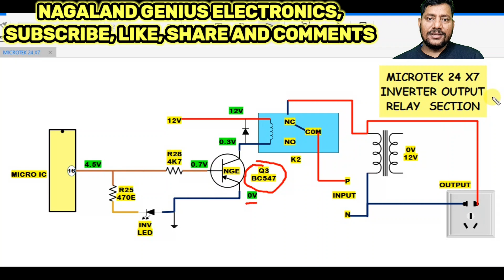Part no 8. Microtek 24 x 7 output relay problem solution diagram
Microtek 24 x 7 output relay problem solution diagram

MICROTEK
24 X 7 INVERTER  CHANGEOVER  AND  MAIN  SENSING PROBLEM SOLUTION WITH DIAGRAM

stabilizer repair
diagram
stabilizer microtek
stabilizer Connection
stabilizer repairing
stabilizer auto cut problem
exide
exide battery
solution
exide
exide integra
problem
sukam inverter beep sound
problem
sukam aanjana ki kayastha
sukam inverter
sukam
sukam anjana ki cast
microtek
C
microtek inverter
problem hai
microtek inverter mains not
accepting
eccepting
microtek inverter charging
problem
microtek inverter overload
problem

luminous
luminous eco watt
overload problem
1050 fuse
luminous inverter
luminous inverter overload
problem
luminous battery
luminous bus
luminous mysteries of the
rosary

inverter
inverter transformer data
inverter transformer
best hai
best hai
inverter battery not
charging
inverter connection for
home
inverter 12v to 220v
inverter connection
inverter ac vs normal ac
inverter battery
RANSFORL
150ug